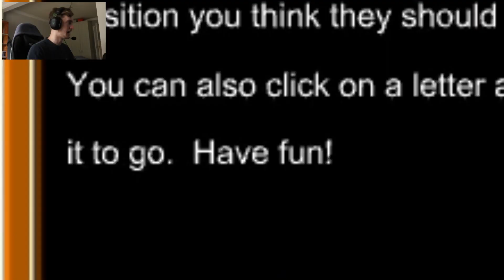WHAT IS THIS!? | NORAD TRACK SANTA COUNTDOWN VILLAGE | DAY 7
excuse me fam what in the name of holy is this?